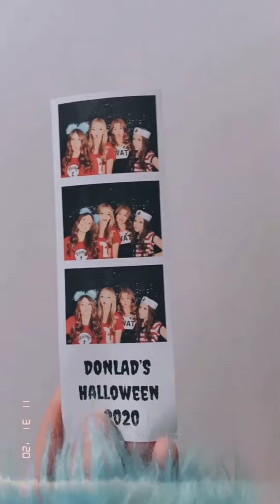Piper Rockelle (IG Story) *10/31/20*